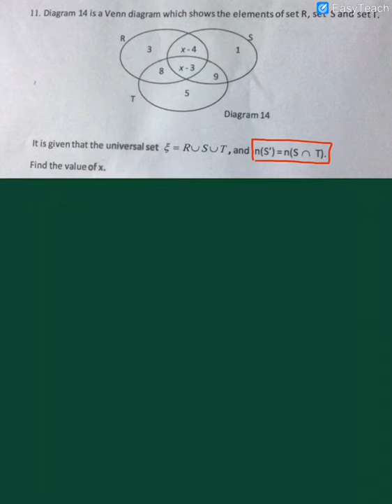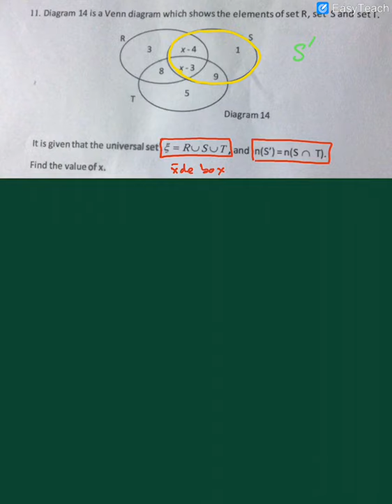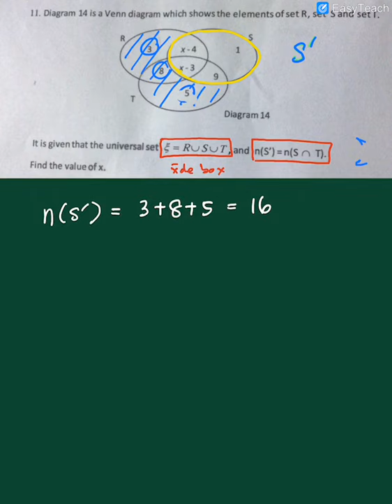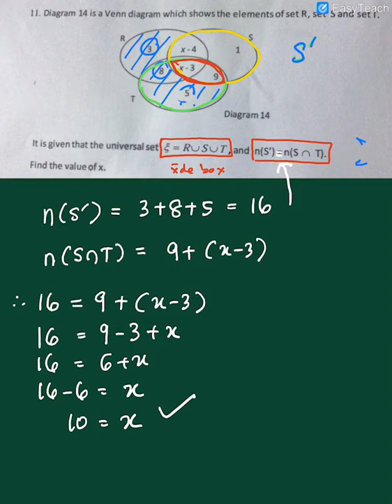MATHS F4 REVISION PAPER 2 FINAL SEM 1 Q11 by teacher jAzz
Jom belajar MATHS dgn tecer jAzz